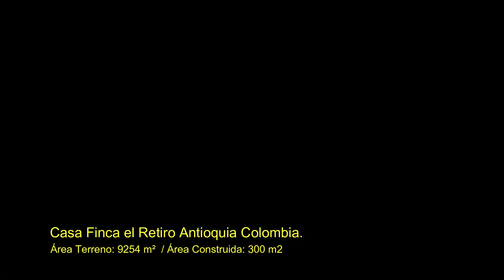casa finca campestre en venta el Retiro Antioquia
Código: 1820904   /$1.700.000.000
casa finca en venta el retiro Antioquia - la ceja
casa finca en venta en el Retiro Antioquia. Colombia Tiene 2 matrículas inmobiliarias independientes. con casa principal 5. Área construida: 234 metros cuadrados y casa auxiliar 3. Área construida: 72 metros cuadrados Total áreas otras construcciones: 82 metros cuadrados 400 metros lineales en malla eslabonada con postes y bases de concreto Área terreno: 9.254 metros cuadrados Avalúo catastral: $131'997.506 Vivienda ubicada en la vereda el Chuscal del municipio de El Retiro-Antioquia, a 5.4 km vía Don Diego - La Ceja. Zona de alta valorización, cerca de la vía principal y con acceso en cualquier tipo de vehículo. Excelente transporte público. Zona segura, tranquila e independiente con buenos vecinos, ambiente silvestre con sonidos de la naturaleza, múltiples vías para caminar, montar a caballo y en bicicleta. Zona ideal para personas que viajan a diario al trabajo, cerca de colegios, escuelas y hospitales. Casa principal de estilo clásico con bonitos acabados, 3 habitaciones con closet y dos con baño. Hermoso baño social, cuarto de estudio, cocina de lujo con isla, lavavajillas, cubierta y horno nuevos, lavaplatos de doble pozo, campana extractora con tiradera externa, cajoneras y alacena en cedro rojo. Amplia sala con chimenea, sala de Tv y gimnasio, balcón con vista panorámica, patio de ropas, amplios corredores y zona de hamacas. Ventanas grandes y corredizas. Casa auxiliar estilo campesino con dos habitaciones, cocina, baño y corredor espacioso. Otros: La casa de campo cuenta con agua potable de acueducto veredal e igualmente agua propia de nacimiento con pozo, tanque de almacenamiento e hidroflow. Red interna de gas propano para cocina y baños. Pozo séptico nuevo en fibra de vidrio, con filtros de drenaje. Garaje doble rustico, cubierto y con mezzanine con baño independiente, kiosko para asados, parque con juegos para niños, gallinero, huerta, galpón, pesebrera, perreras, cebaderos para aves, la propiedad está totalmente enmallada, parqueadero descubierto para 8 carros, amplias zonas verdes y de jardín, frutales, zonas de reforestación en árboles nativos. Carretera interna pavimentada.

farm house for sale in Retiro Antioquia. Colombia It has 2 independent real estate registrations. with main house 5. Built area: 234 square meters and auxiliary house 3. Built area: 72 square meters Total areas other buildings: 82 square meters 400 linear meters of chain link with concrete posts and bases Land area: 9,254 square meters Cadastral appraisal: $ 131'997.506 House located in the Chuscal sidewalk of the municipality of El Retiro-Antioquia, 5.4 km away via Don Diego - La Ceja. Highly valued area, near the main road and with access by any type of vehicle. Excellent public transportation. Safe, quiet and independent area with good neighbors, wild environment with sounds of nature, multiple routes for walking, horse riding and cycling. Ideal area for people who commute daily to work, near schools, schools and hospitals. Main house in classic style with beautiful finishes, 3 bedrooms with closet and two with bathroom. Beautiful social bathroom, study room, luxury kitchen with island, new dishwasher, hood and oven, double well dishwasher, extractor hood with external handle, drawers and cupboard in red cedar. Large room with fireplace, TV room and gym, balcony with panoramic view, clothing patio, wide corridors and hammock area. Large sliding windows. Peasant style auxiliary house with two bedrooms, kitchen, bathroom and spacious corridor. Others: The country house has potable water from the side aqueduct and also its own water from the well with a well, a storage tank and a hydroflow. Internal propane gas network for kitchen and bathrooms. New septic tank in fiberglass, with drain filters. Rustic double garage, covered and with mezzanine with independent bathroom, kiosk for roasts, park with games for children, chicken coop, kitchen garden, barn, manger, kennels, poultry feeders, the property is fully fenced, open parking for 8 cars, large areas green and garden, fruit trees, reforestation areas in native trees. Internal paved road.